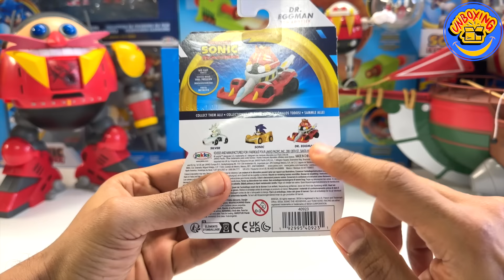Sonic The Hedgehog Toys Collection Unboxing Review|DR.eggman|Gold Sonic |Mighty|Prime| Patrick ASMR